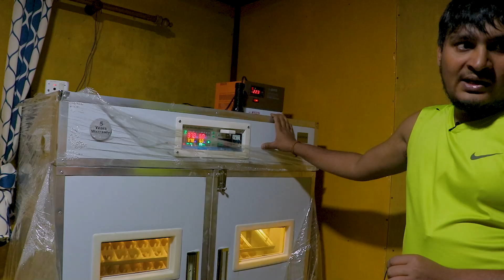उपत्यका नजिकै यति सस्तैमा पाइन्छ जंगलमा पालेको कालिज | Kalij Farm | Annapurna Times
अन्नपूर्ण टाइम्स प्रालिद्वारा सञ्चालित अन्नपूर्ण टाइम्स डटकमकाे आधिकारिक युट्युब च्यानल 'अन्नपूर्ण टाइम्स'मा समाजका विभिन्न आयाम, समसामयिक राजनीतिक विषय, समाचार, मनोरन्जन र सन्देशमुलक सामग्रीहरु हेर्न सक्नुहुनेछ ।